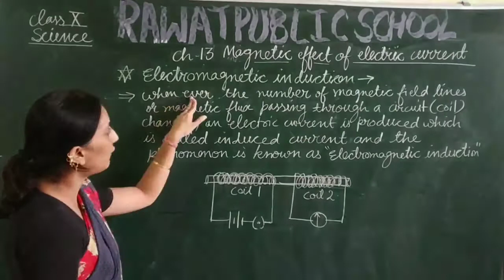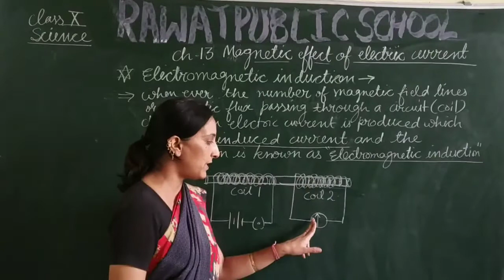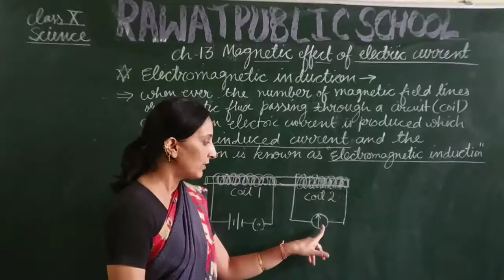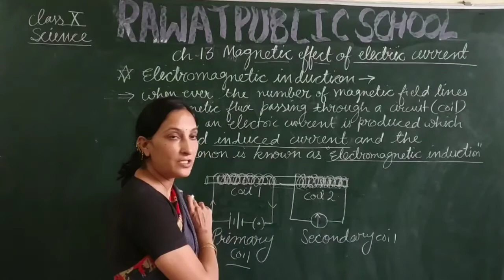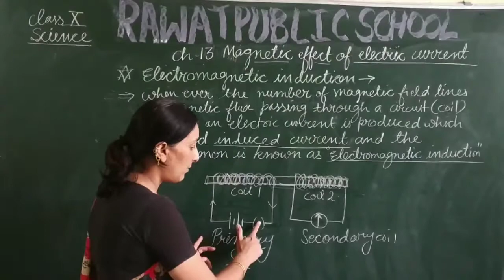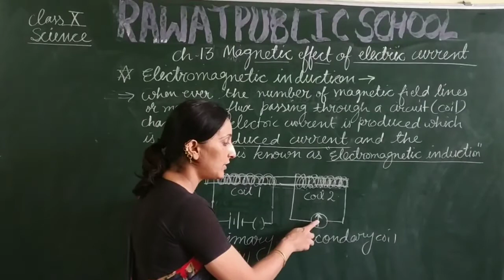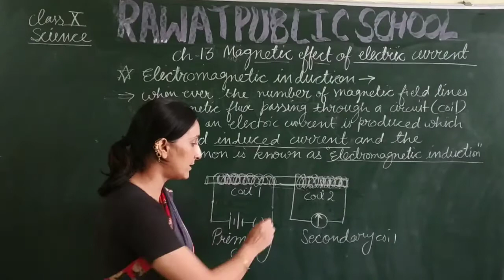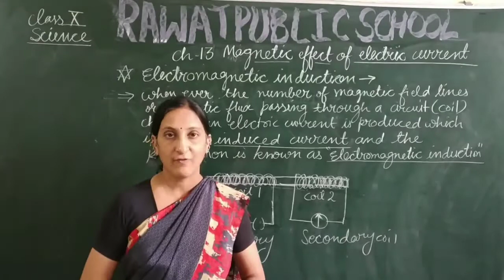Class X Lecture 58 (Science)